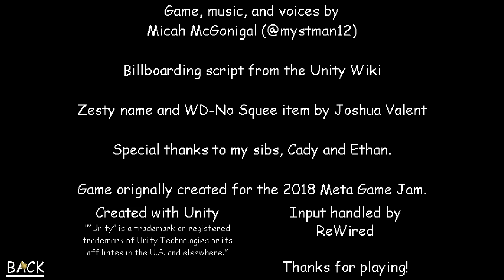BALDI'S BASICS NEW UPDATE